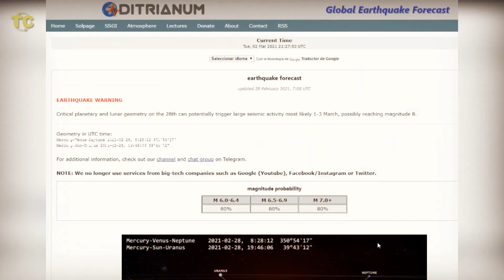ALERTA, 8ª ERUPCIÓN ETNA EN DOS SEMANAS \ SISMO 5.1 EN COLOMBIA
En Sicilia van de susto en susto, la 8ª erupción de estas dos últimas semanas, las nubes de ceniza rodean Catania y otros municipios. Esta ceniza cae como lluvia sobre los ciudadanos.
La actividad está dejando desconcertados a los investigadores, no saben cuando este volcán va a frenar su actividad.
Por otro lado, reportamos el último sismo registrado en Colombia...

Canales:
Tiempo y Cosas

kevin Mcleod